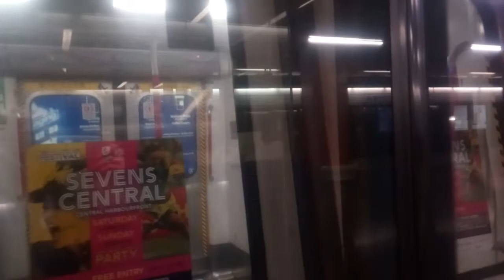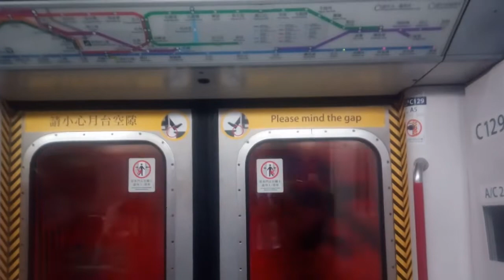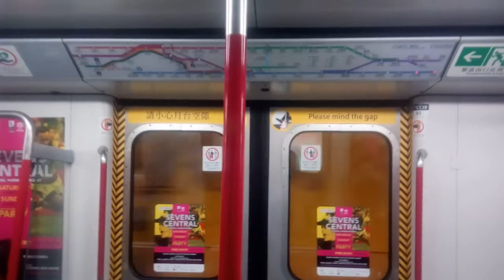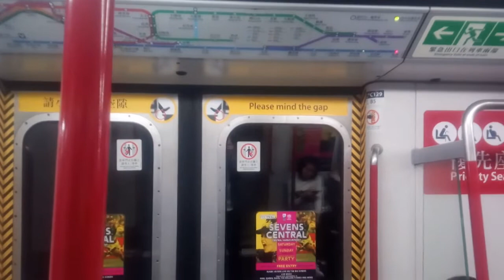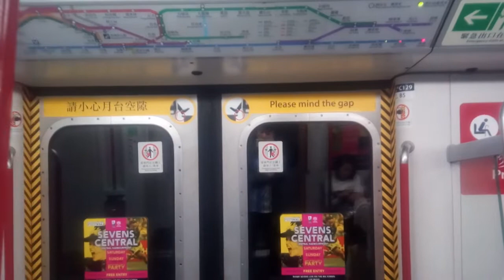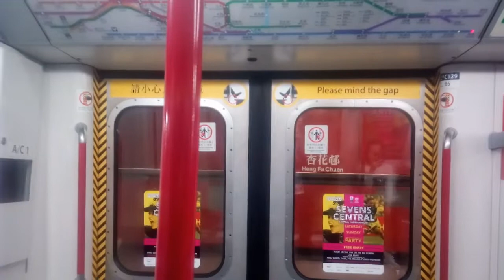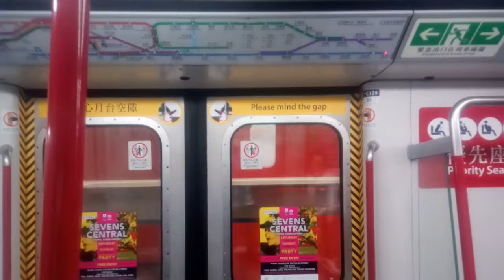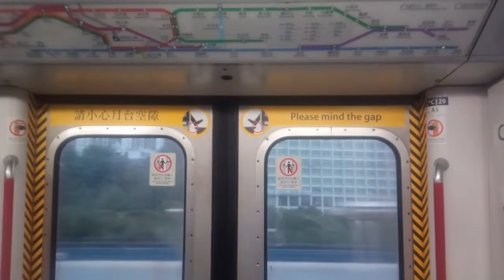港島綫 M-Train A104/A129 (C129) TAK → CHW